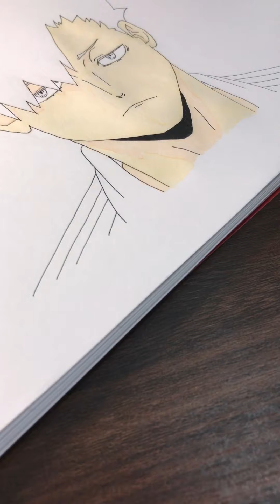Drawing Tetsuro Kuroo from Haikyuu!! 2| رسم تيتسورو كورو من هايكيو ٢